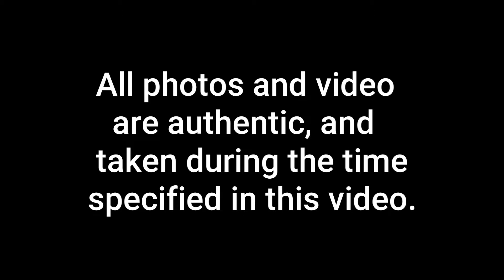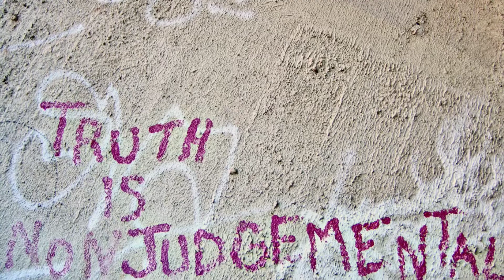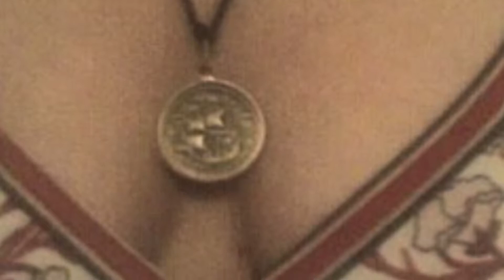TT E1 "2006 Beginnings" The Campbells'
Throwback Thursday takes us to 2006 to look at how our family got its start.